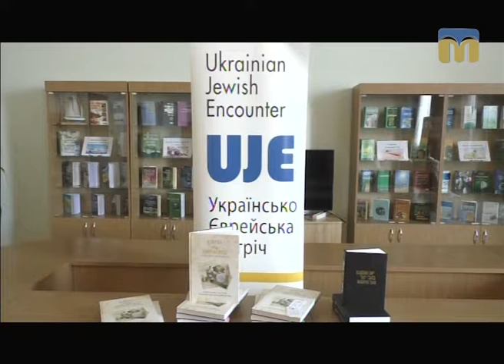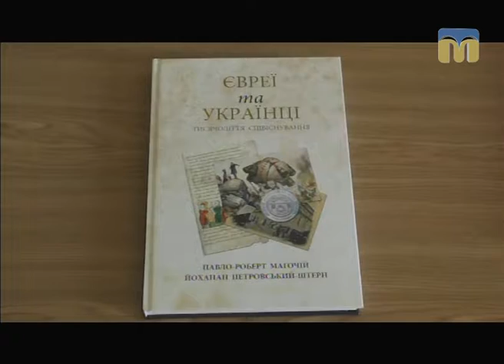ТНМ — сюжет. У бібліотеці ім. О. Гмирьова презентували книги